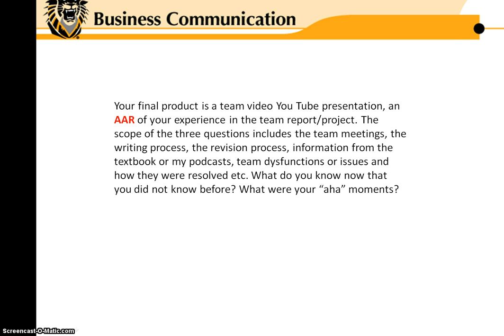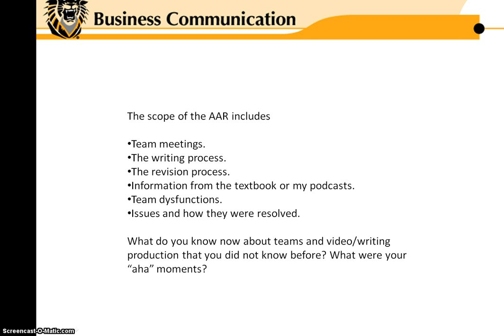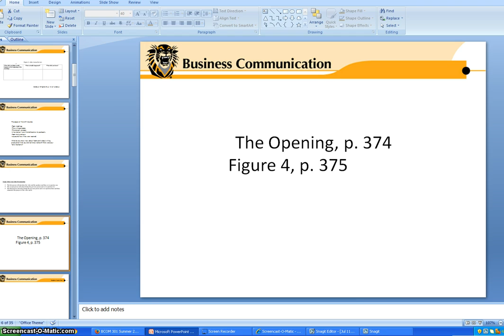Your Video Project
I provide information on the After Action Review (AAR) on the team report and video project you are creating as well as hints on how to open a presentation